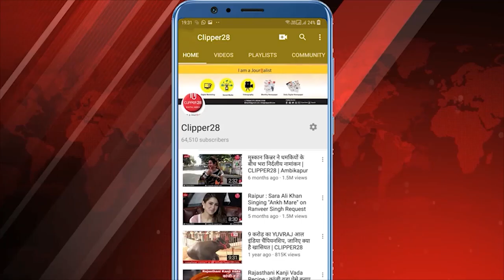शक्कर घोटाले का आरोप लगाकर फूंका पुतला, प्रशासन और प्रबंधन के खिलाफ जमकर की नारेबाजी